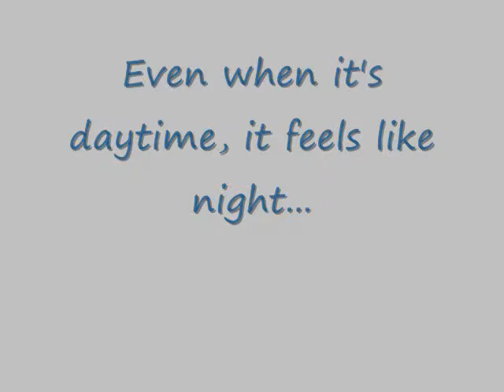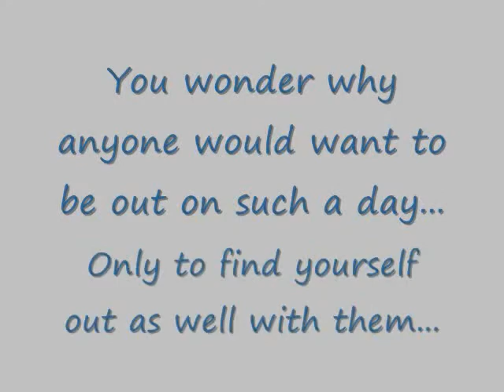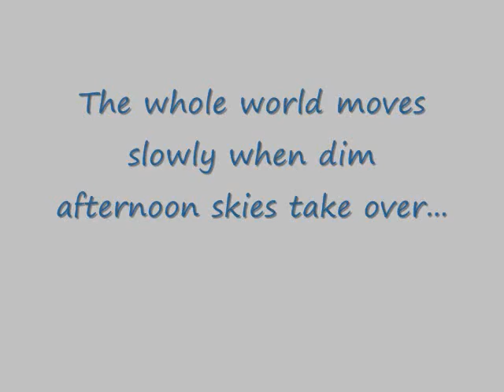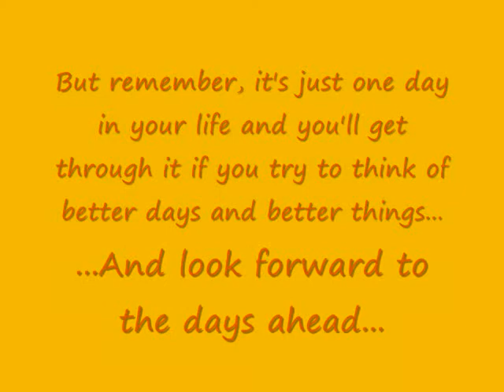Everyone hates a grey Sunday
It feels like the most depressing of the dreary calendar days is a Sunday. It's a mystery of the mind and the soul. While a clear Sunday can be breathtaking, a darkened one can squeeze all soul and hope...It is worse than any grey Monday that could follow it...